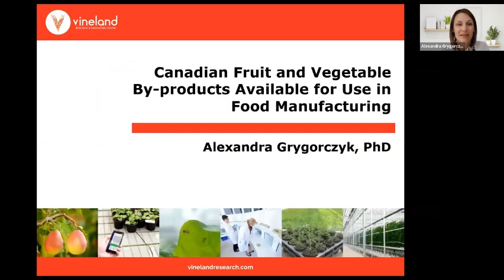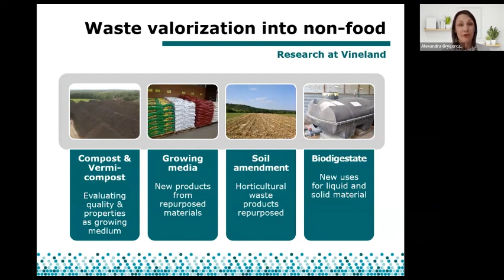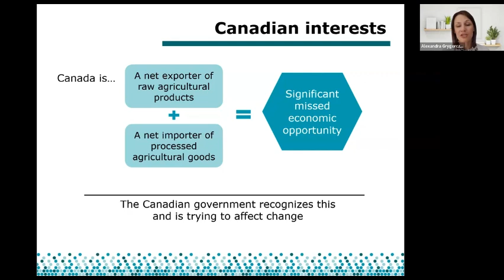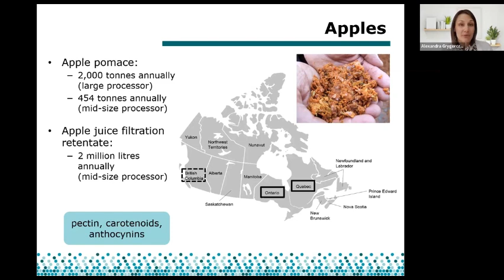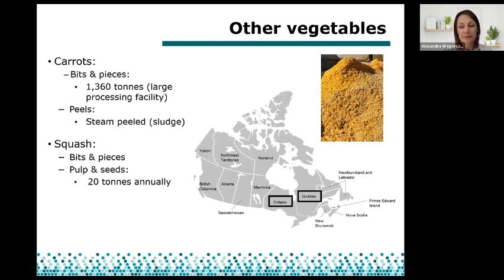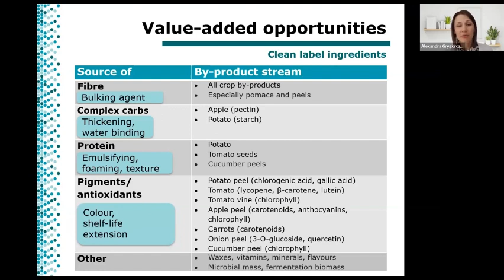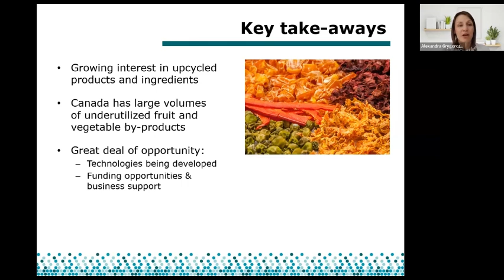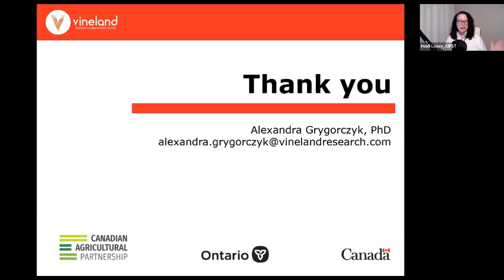Alexandra Grygorczyk CIFST webinar May 3, 2023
Topic: Canadian fruit and vegetable by-products available for use in food product and ingredient manufacturing - An opportunity for upcycling, cost-cutting and sustainability.

In 2022, Vineland published a report on fruit and vegetable by-product streams available in Canada for repurposing within the food industry. This presentation discusses the large volumes of material available, locations of availability and quality of the material. Further, considerations for accessing and using the material and potential functionality of components within these by-product streams as well as resources for companies interested in upcycling are also presented.